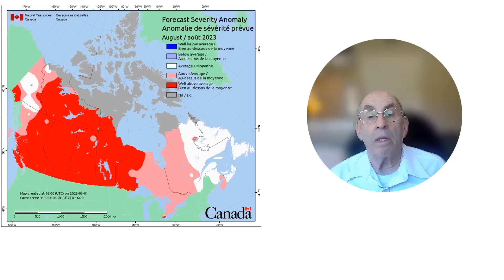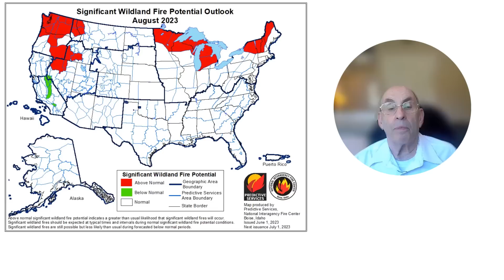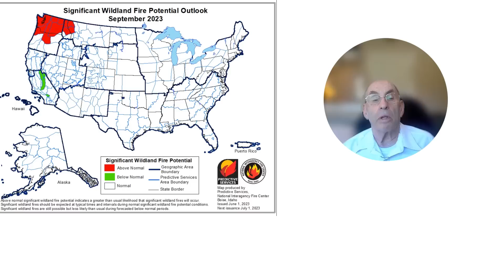The Late Summer 2023 Wildfire Outlook For The United States And Canada.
In this video I describe the wildfire potential for the United States and Canada for the months of August and September of 2023.

Link to video on the wildfire potential for North America for the months of May, June, and July of 2023.